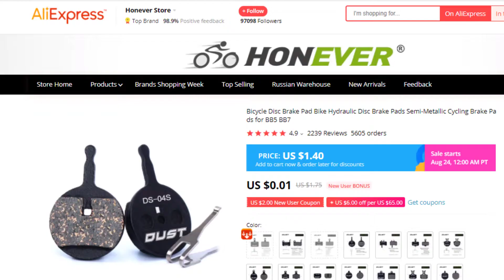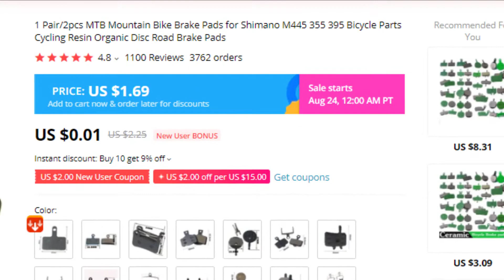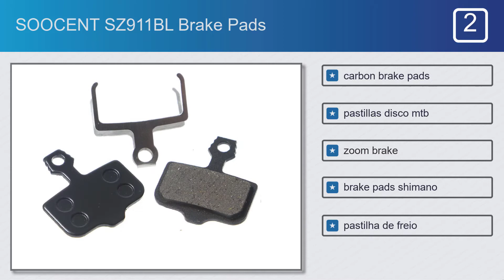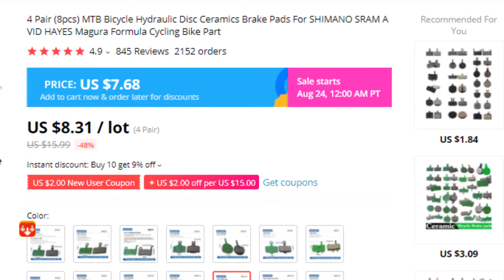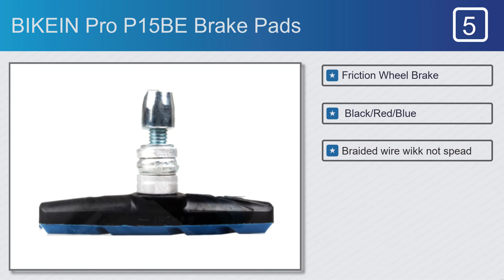Top 5 Best Brake Pads on AliExpress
Top 5 Best Brake Pads
#3. SHIMANO MT200 (New M315) Brake Pads
#5. BIKEIN Pro P15BE Brake Pads
Full Features:

#1. Semi-Metallic Cycling Disc Brake Pad For Bicycle Brake Pads

Features:
#1. Resin, Semi-Metallic
#2. Copper filaments
#3. Better heat dissipation
#4. Ultimate brake power Silen

#5. Wear-resisting SZ911BL

#2.SOOCENT SZ911BL Brake Pads
Features:
#1. carbon brake pads
#2. pastillas disco mtb
#3. zoom brake
#4. brake pads shimano
#5. pastilha de freio

Features:
#1. Hydraulic Disc Brake
#2. Disc Brake
#3. Mountain Bikes
#4. Kids' Bikes
#5. Light Alloy

#4. SOOCENT New Brake Pads

Features:
#1. Semi-metal
#2. For Shimano
#3. Bike brake pads
#4. Mountain road bike MTB bike
#5. Original shape

Features:
#1. Friction Wheel Brake
#2. Black/Red/Blue
#3. Braided wire wikk not spead
#4. All wther
#5. Disc Brake